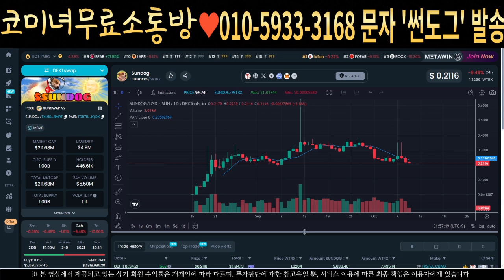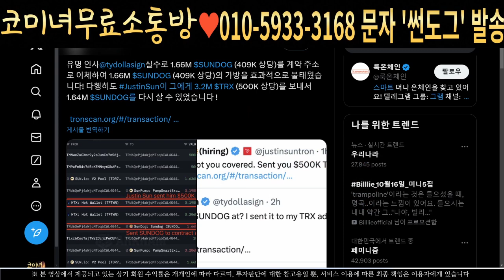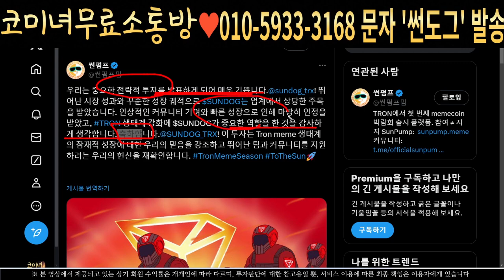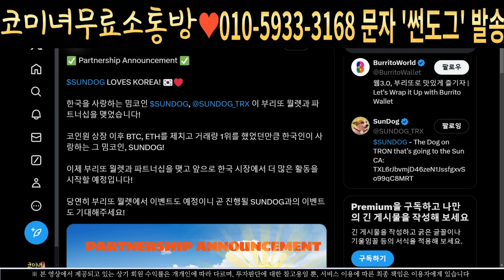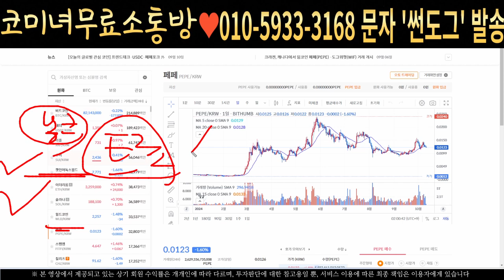[썬도그코인] SUNDOG - 긴급속보 빗썸 상장합니다 저스틴썬의 계산된 마케팅 필수시청 코미녀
안녕하세요
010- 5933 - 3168  으로 문자로 '썬도그' 전송하시면